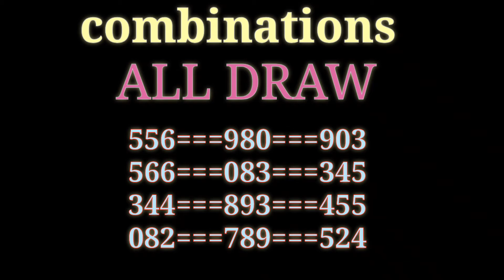NOVEMBER 28 2020,HOT PROBABLES COMBINATION,,ALL DRAW PROBABLES..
HOT PROBABLES LANG PO
PROBABLE COMBINATION